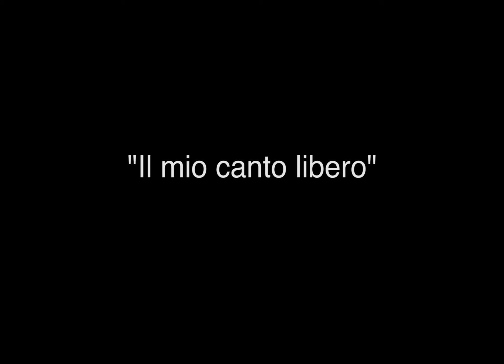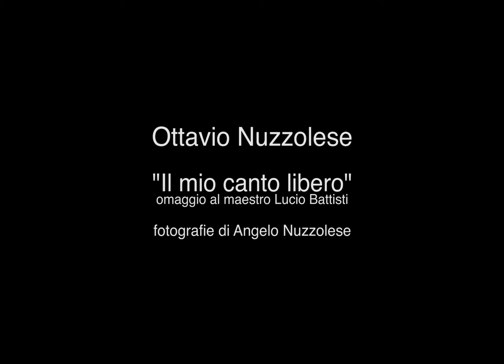Il mio canto libero_cover di Ottavio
Ottavio Nuzzolese reinterpreta "Il mio canto libero" di Lucio Battisti
registrato al Record Studio di Domenico Colonna, Altamura (BA)
vocal coach: Stella Nuzzolese
fotografie: Angelo Nuzzolese